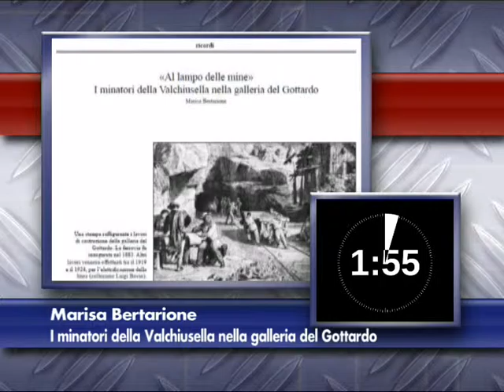2 minuti con gli autori di "Canavèis": Marisa Bertarione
2 minuti con gli autori di "Canavèis": Marisa Bertarione